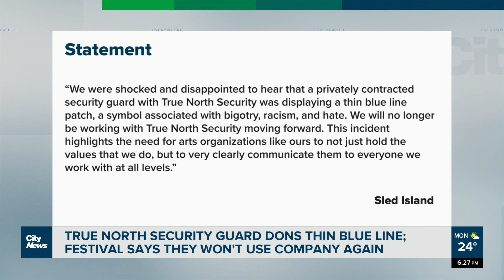Thin Blue Line worn by peace officer, security guard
The Thin Blue Line patch has been banned from Calgary Police uniforms. Now, the symbol has popped up on a peace officer and security guard. Jillian Code reports on what is being done to limit those wearing the controversial symbol.